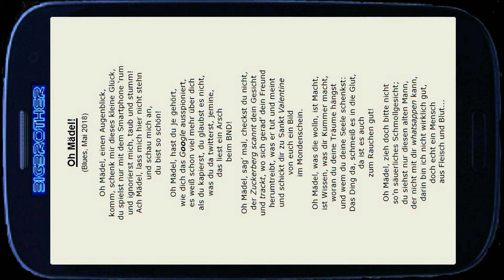Oh Mädel, einen Augenblick (Petite fille, regarde-moi) - Aufnahme 2018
ABSÄNGEREI & BRASSENSERIE - Text (Mai 2018), Musik, Gesang und Gitarre: Leo Kowald, Perkussion: Karmelita Gaertig, Bass: Dennis Seigerschmidt. LIVE-Aufnahme vom 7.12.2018 in der Bleckkirche Gelsenkirchen

OH MÄDEL, EINEN AUGENBLICK!
(gültiger, überarbeiteter Text)

komm, schenk mir dieses kleine Glück,
du spielst nur mit dem Smartphone rum
und ignorierst mich, taub und stumm!
Ach Mädel, lass mich hier nicht stehn
und schau mich an, du bist so schön!

Oh Mädel, hast du je gehört,
wie dich das Google ausspioniert,
es weiß schon viel mehr über dich
als du kapierst, du ahnst es nicht,
was du da twitterst, jemine,
das liest ein Arsch beim BND!

Oh Mädel, sag mal, checkst du's nicht,
Big Zuckerberg scant dein Gesicht
und trackt, wo sich gerad' dein Freund
herumtreibt, was er liket und meint,
und zeigt dir zu Sankt Valentine
'nen Clip mit euch im Mondenschein.

Oh Mädel, was die woll'n, ist Macht,
ist Wissen, was dir Kummer macht,
woran du deine Träume hängst
und wem du deine Seele schenkst:
So schmeiß das Scheißbook in die Glut,
da ist es noch zum Rauchen gut!

Oh Mädel, zieh doch bitte nicht
so'n säuerliches Schmollgesicht;
du siehst nur diesen alten Mann,
der nicht mit dir whatsappen kann,
darin bin ich nicht wirklich gut,
doch echt ein Mensch aus Fleisch und Blut...

Adaptation musicale francaise
(Leo Kowald, Mai 2018):
PETITE FILLE!

Petite fille, regarde-moi,
un p'tit coup d'oeil, offre-le-moi,
tu joues toujours avec ton smart-
phone, tu m'ignores, muet et sourd.
O, ne me rends pas malheureux,
tu es si belle, relève tes yeux!

Petite fille, as-tu compris
comment le GOOGLE te trahit?
En douce, il amasse tes données
confidentielles dans ses fichiers,
tout ce que tu tweetes à tes aimés
pourra lu par le NSA!

Petite fille, peux-tu sentir
que le Grand Frère scanne ta figure?
Il stocke où ton petit ami
se trouve et ce qu'il like et dit
et montr' à la Saint Valentin
vous deux au lit en satins fins.

Petite fille, ils veulent pouvoir
savoir à qui tu donnes ton cœur,
où tu accroches tes rêves sécrètes
et toutes les craintes qui t'inquiètent.
Jette ce fourbi droit dans le feu,
c'est aussi bon là pour fumer!

Petite fille, ne montre pas
une frimousse pincée comme ça;
tu ne vois qu’un garçon âgé
qui ne sait même pas whatsapper.
Tu as raison, je suis pourtant
un homme réel de chair et de sang...